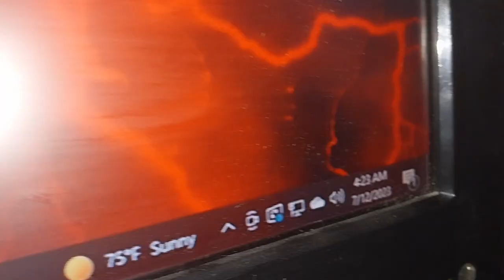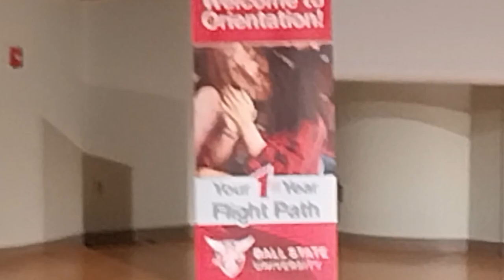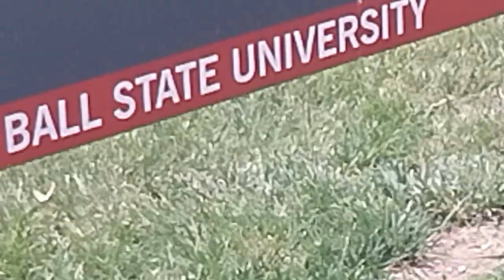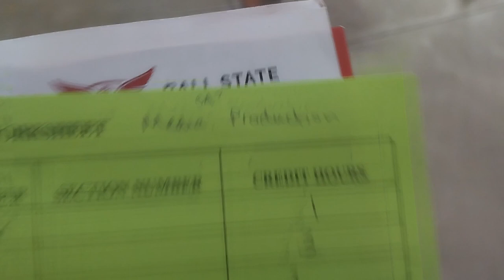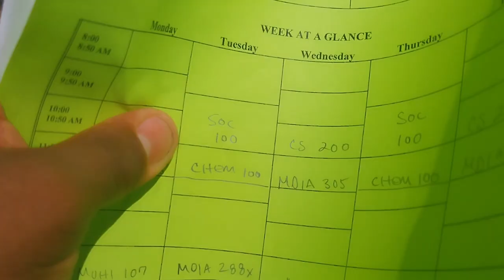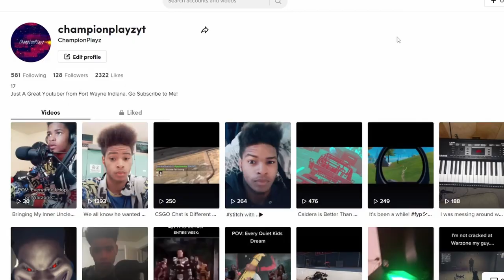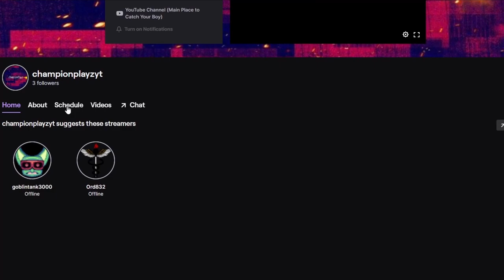Committed to Ball State University! (Orientation/College Vlog!)